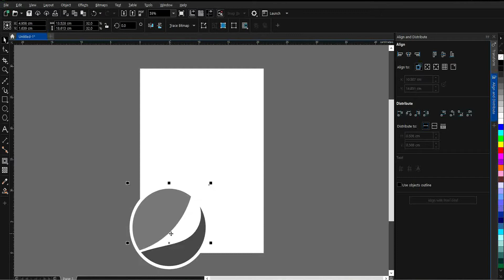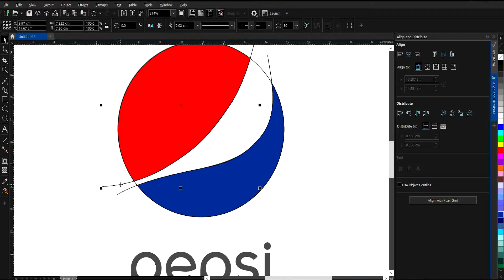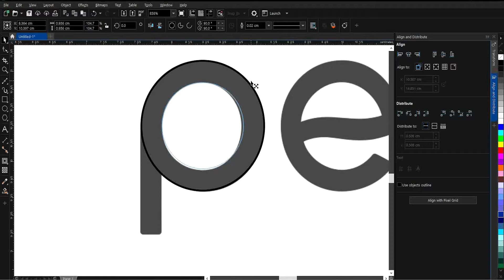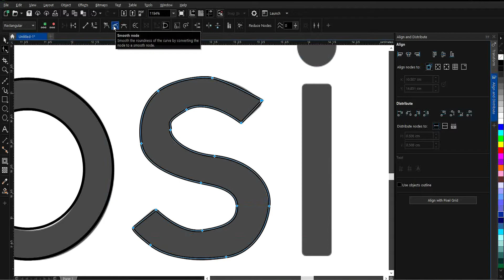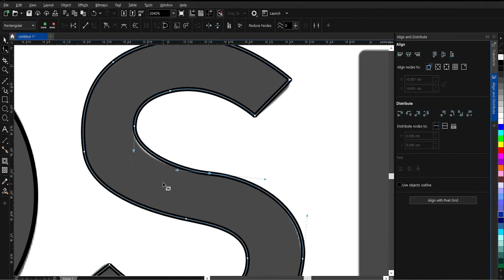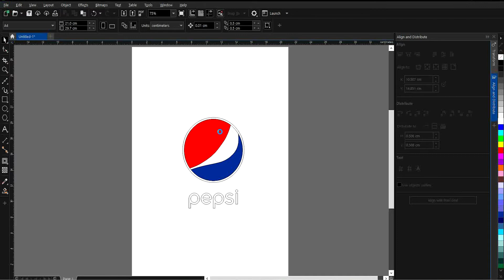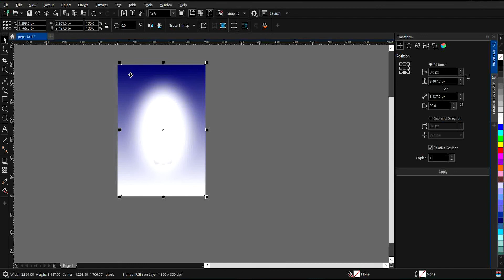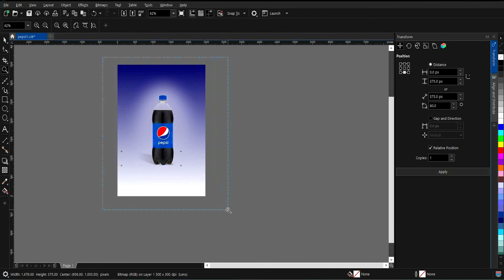How to make PEPSI Logo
Making design tutorial using CorelDraw 2020